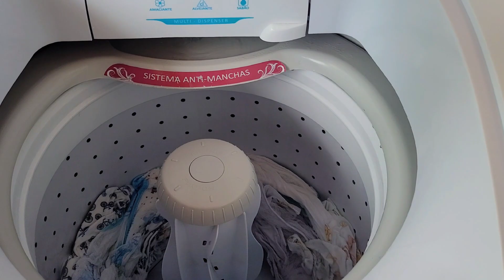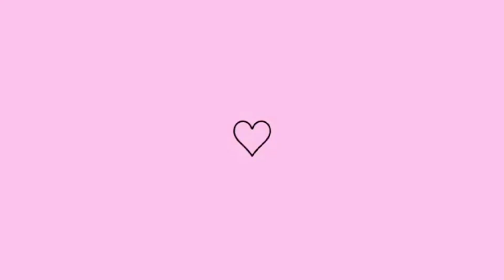LAVANDO O ENXOVAL DO BEBÊ/E PASSEI TODAS AS ROUPINHAS🥰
Oi gente nesse vídeo compartilhei mais um dia da minha rotina lavando todo enxoval do bebê, mainha veio pra mim ajudar,pois tinha muitas roupinhas do bebê  e aproveitamos para passar ferro nas roupinhas também espero muito que vcs gostem 🥰